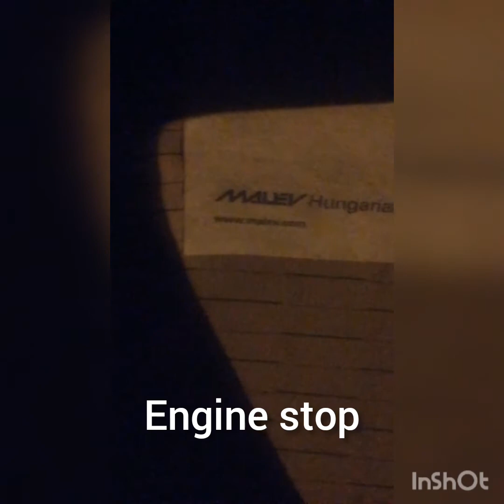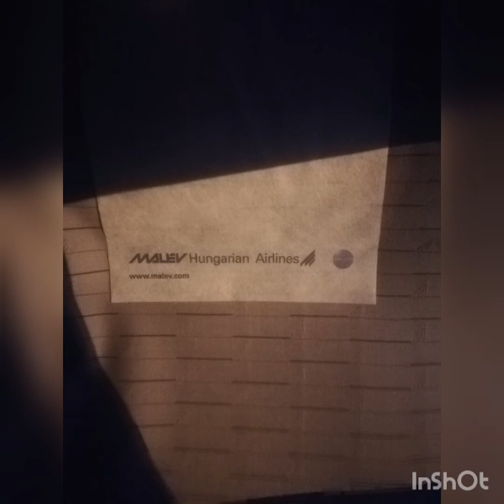Special tripreport! Malév LI-2 night sightseeing!!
Special tripreport on a Malév LI-2T!!

Today i show you a new video about my recent trip onboard a Malév Hungarian LI-2T!